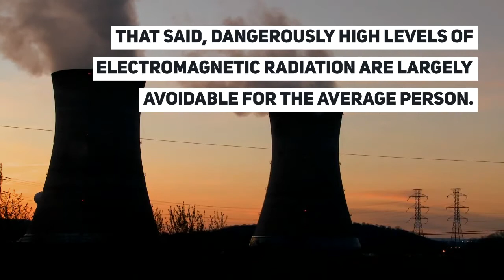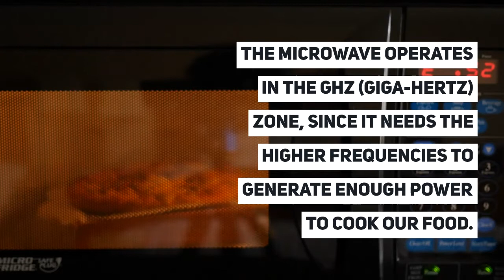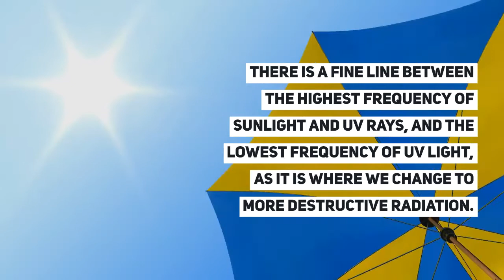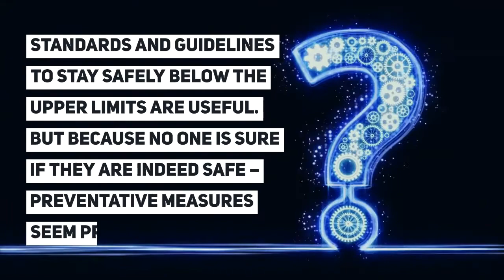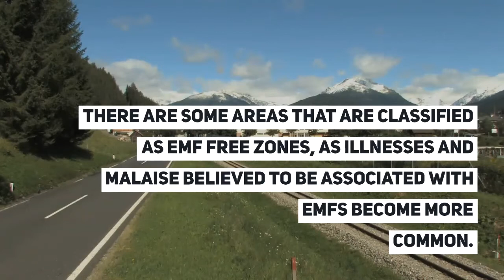An Intro to EMF and EMF Shielding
Electro-Magnetic Fields (EMF) are mostly invisible with the notable exception of visible light.  Why should you care about EMF? Read the full article on Inner Mettle's blog